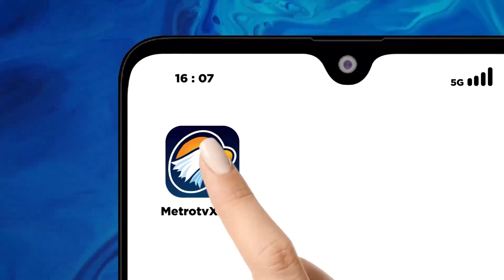Presiden Joko Widodo Sebut Tiktok Shop Buat Omzet UMKM Anjlok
MetroTV,  Usai meninjau penanganan Inpres Jalan Daerah di Penajam Paser Utara, Kaltim pada Sabtu pekan lalu, Presiden Joko Widodo menyinggung aktivitas Tiktok Shop yang berdampak negatif terhadap pelaku UMKM dan menegaskan bahwa Tiktok seharusnya fokus sebagai media sosial bukan media ekonomi.